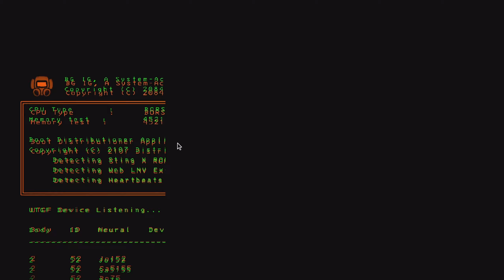Version 60, there's a baby